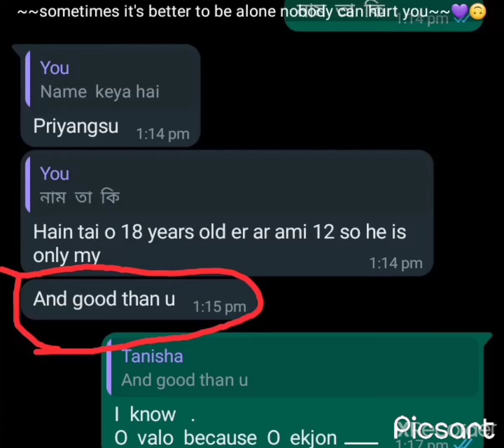attitude boy best status